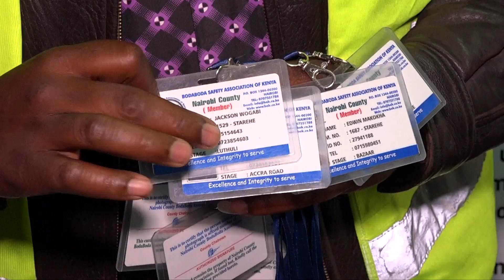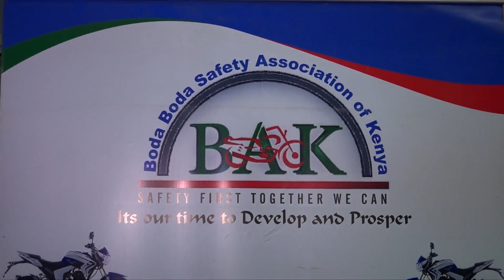Bodaboda kuninwo thiini wa Mucii wa Nairobi